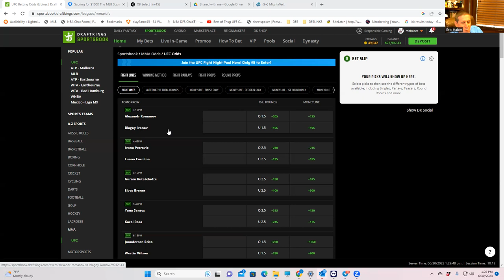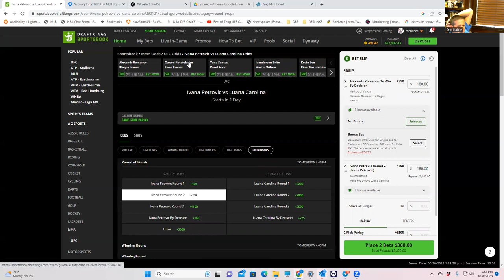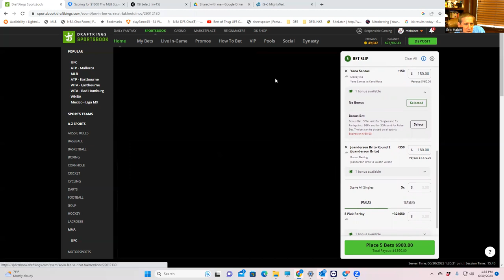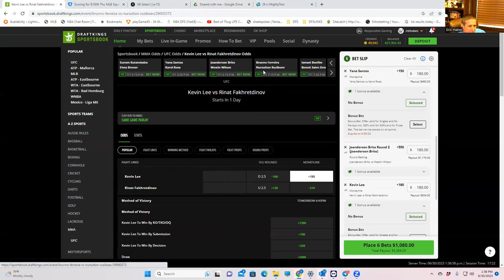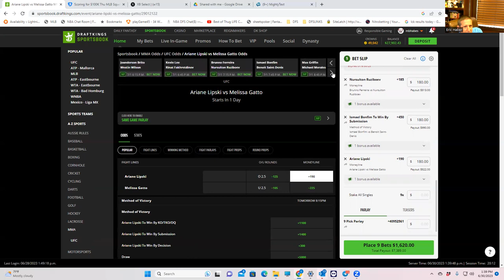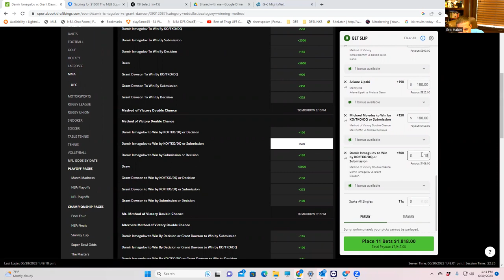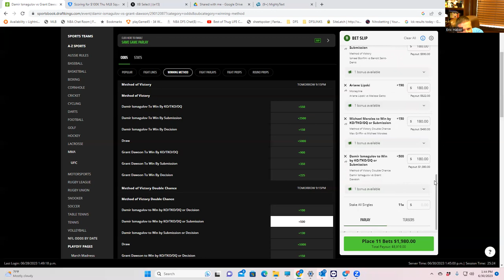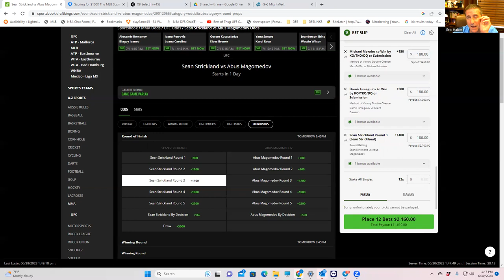MMA CONTRARIAN BETTING BREAKDOWN FOR JULY 1